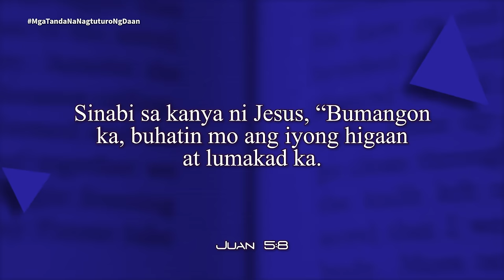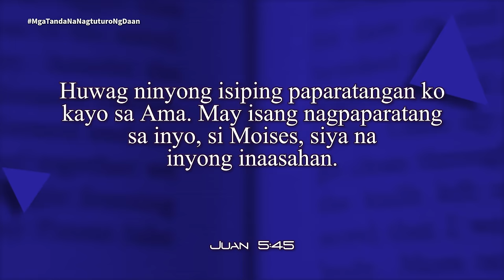Oras ng Pag-aaral | Mga Tanda na Nagtuturo ng Daan | Lesson 1 | 4th Qtr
Oras ng Pag-aaral | Mga Tanda na Nagtuturo ng Daan | Lesson 1 | 4th Q2024 | September 28 - October 4, 2024

Panoorin at samahan sila Pr. Relino Urbi, Pr. Jose Orbe Jr., at Pr. Reynaldo Salo, sa pag-aaral ng ika-1 topiko ng Sabbath School Lesson ngayong 4th Quarter, "Mga Tanda na Nagtuturo ng Daan".